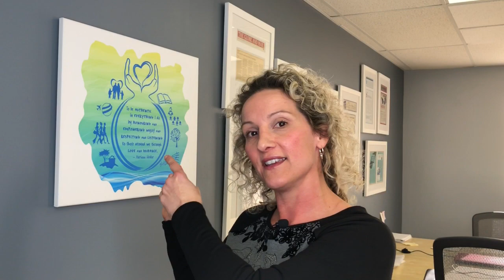How to Write a Personal Vision Statement (+ Visual Vision Statements)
HOW TO CREATE A PERSONAL VISUAL VISION STATEMENT

In today's video, I’m talking about personal vision statements. Not just any old vision statement, though – a personal VISUAL vision statement. I'm chatting about how to get connected to your passion in life.

The reason I believe in personal vision statements so passionately is because it’s allowed me to have everything that I’m meant to do in my lifetime and has truly connected me to my purpose. Having a one-liner isn’t enough; you need a well thought-out visual that speaks to you and reminds you who you are.

A personal visual vision statement is a blueprint for life. It reminds you where you want to go. It acts as a source of inspiration, sparks creativity, and helps keep you aligned with your goals.